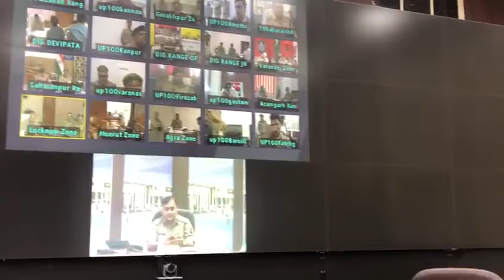डीजीपी ने किया 100 हेड क्वार्टर से वीडियो सुविधा का शुभारंभ